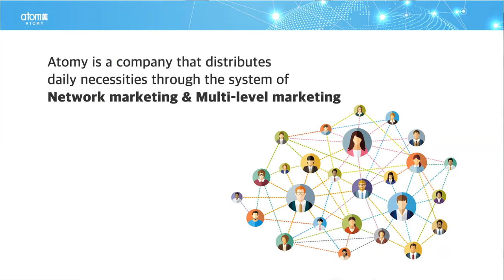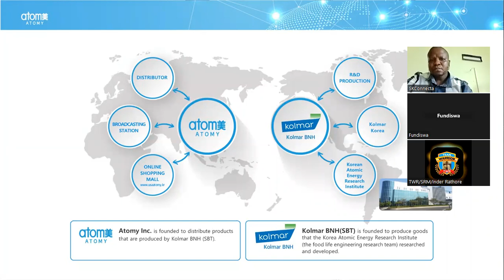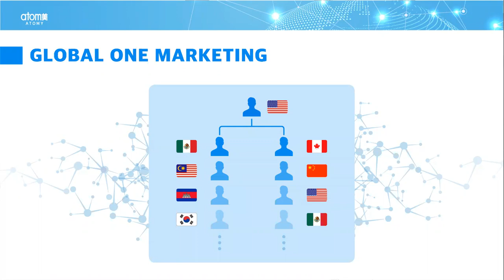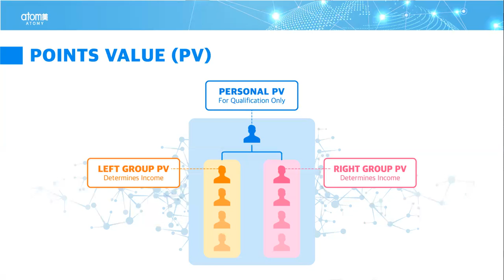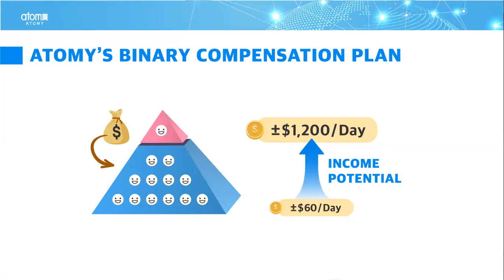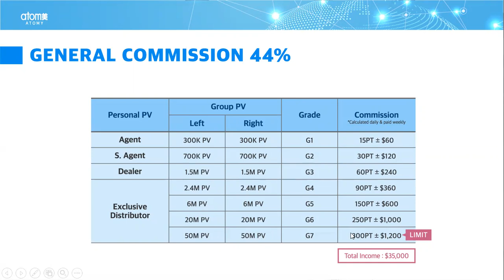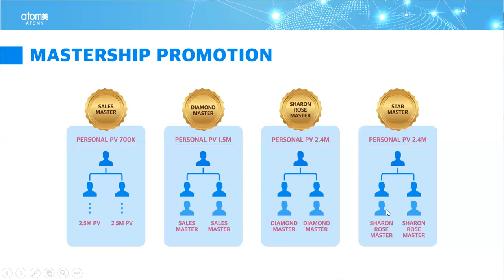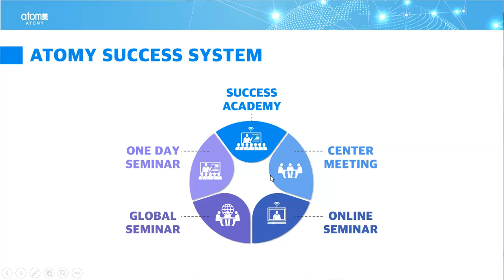Atomy Global Business Plan in English By SRM Mr Rathore-+917499888898 TWR 51 Web Series Video-15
Absolute Quality Control: Atomy emphasizes the highest quality standards for its products. The company follows a strict quality control process, which involves carefully selecting raw materials, conducting thorough inspections, and implementing advanced manufacturing techniques. Atomy aims to deliver reliable and trustworthy products to its customers.

Member-Centric Approach: Atomy operates as a membership-based company, allowing individuals to become members and enjoy various benefits. However, unlike traditional multi-level marketing (MLM) companies, Atomy focuses on enhancing the members' well-being rather than pushing them to recruit others. The emphasis is on building long-term relationships and offering opportunities for personal growth.

No Membership Fees or Purchase Obligations: Atomy does not charge any membership fees, nor does it enforce compulsory purchases. Members are not required to make monthly purchases or meet sales quotas. This approach differentiates Atomy from many other MLM companies that often have strict purchasing requirements.

Fair and Competitive Pricing: Atomy strives to provide products at affordable prices without compromising on quality. By implementing a direct sales model and eliminating middlemen, Atomy can offer competitive pricing for its products. The company believes in fair value for both the consumers and the members.

Global Business Expansion: Atomy has a global vision and aims to expand its operations right now as on 17 Mar 24 in 27 Countries worldwide. The company has successfully entered various markets across different countries, adapting to local cultures and regulations. Atomy's international expansion strategy has allowed it to reach a diverse customer base and establish a presence in multiple regions.

Emphasis on Education and Training: Atomy places great importance on education and training for its members. The company provides various educational resources, including seminars, lectures, and online courses, to help members improve their understanding of Atomy's products and business model. This emphasis on education promotes personal development and equips members with the knowledge to succeed.

1. Like Our Pages on Facebook-Team Warrior Rathore
2. Like Our Pages on Facebook-Atomians Warrior

Regards
SRM Mr Rathore, Atomy ,